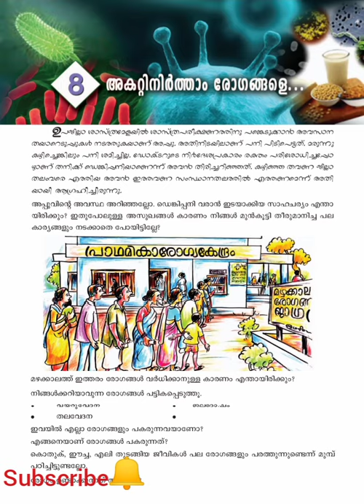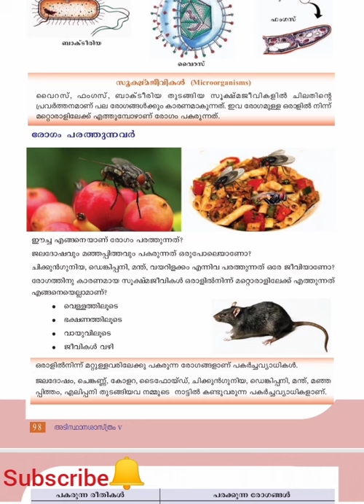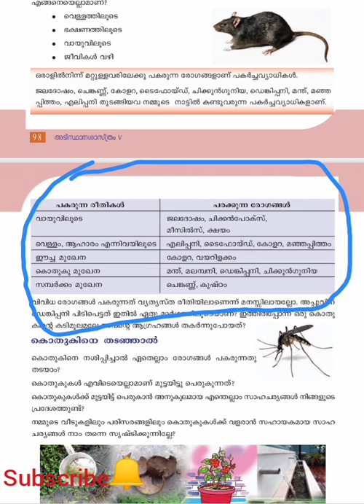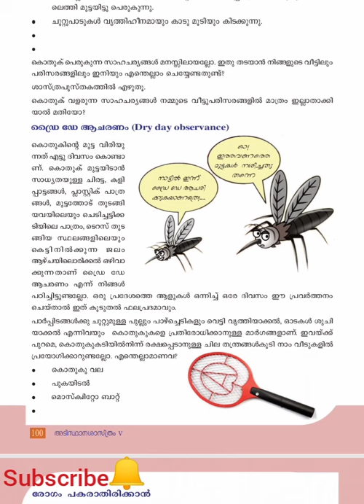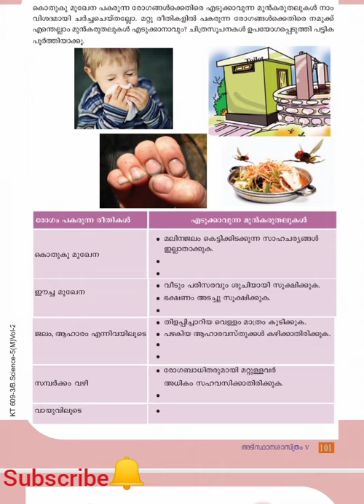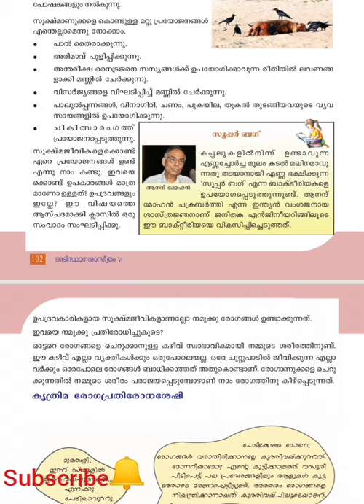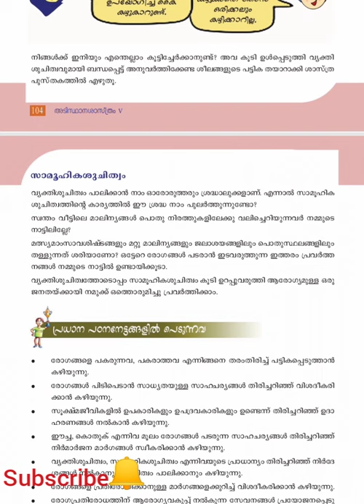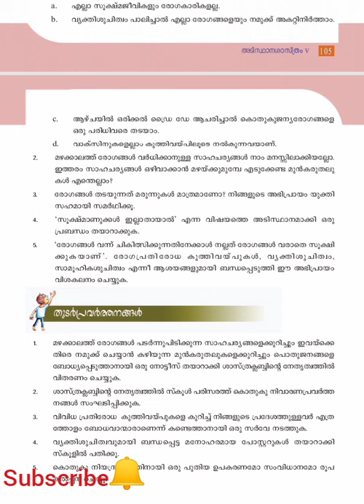Standard 5|Science | Chapter 8| അകറ്റി നിർത്താം രോഗങ്ങളെ!!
Explain the 8th chapter of SCERT Basic science school text.

📢📢📢📢please note a correction
Father of immunology? Edward jenner